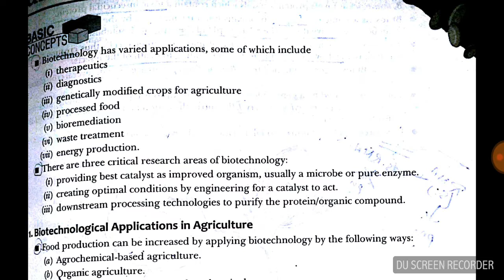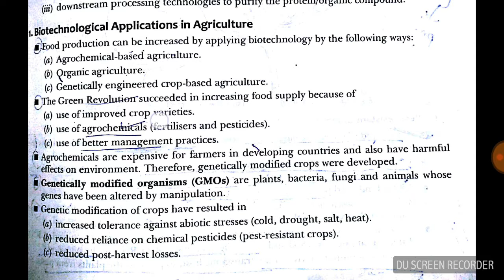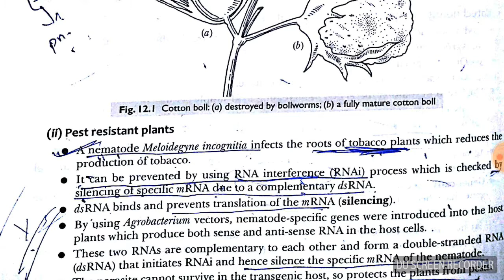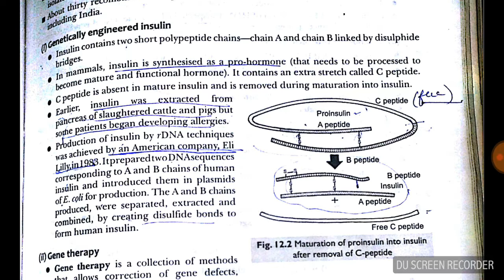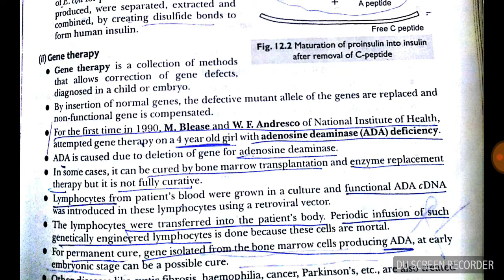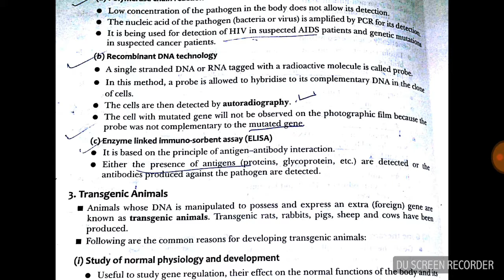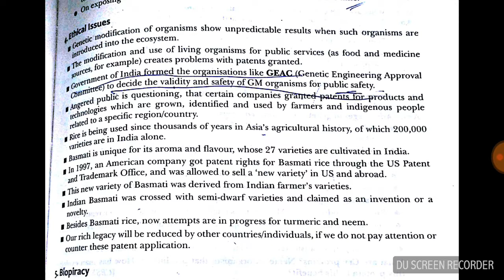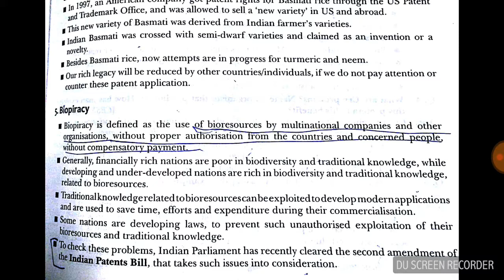Application of biotechnology(easy notes for neet and boards exam)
Here I explain and give notes for easy study of boards exam